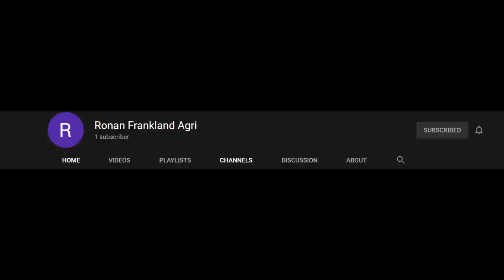Making silage bales with Ronan Frankland Agri. Welcome to Charwell multiplayer ep1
Welcome to a new series with Ronan Frankland Agri.